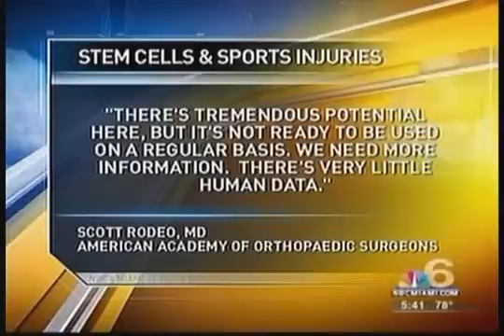Stem.MD Doctor Heals Bartolo Colon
Everyone wondered who was behind Bartolo Colon's 2011 miraculous recovery from shoulder and elbow injuries. In this NBC Miami News clip, meet Dr. Joseph Purita, the Stem.MD physician behind the magic.